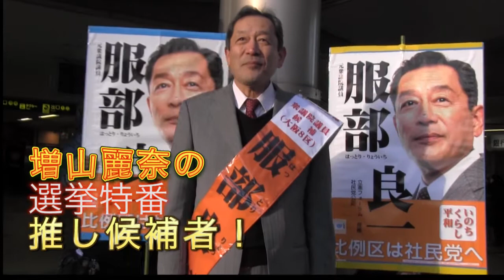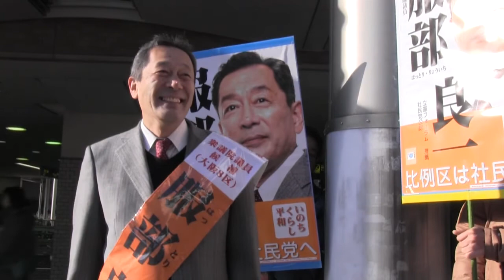服部良一元国会議員・増山麗奈突撃インタビュー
服部良一元国会議員応援インタビュー
●市民に寄り添う。秘密保護法、集団的自衛権反対平和リベラルの仲間を結集
●原発ゼロの会メンバーとして福島第一原発の視察を行う。
●中国・韓国との交流事業に取り組む